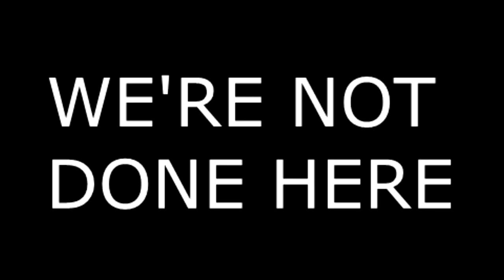╚YTP╝ : Squidward DIES AGAIN BECAUSE BEAR GRYLS DID STUFF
A test that ended up becoming a full blown video. Enjoy.